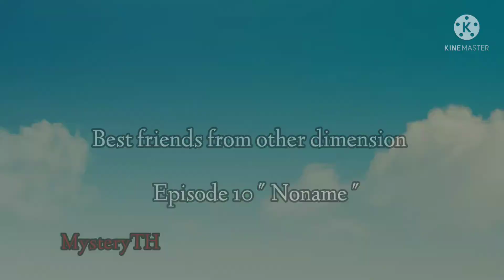Best friends from other dimension (Original?) EP10 "Noname" (GCMM) (lazy...)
Hi guys it's me Noelle, sorry for not upload video because I'm working this video and some videos too. my video next is if my OCs and my friend OCs were living with Afton family ok see you next time. 1 week 1 video I guess...

Music in video :
Sweet Spring
Morning Calm
Autumn Leaves
Endless
The Day After
Spring Again
Spring

;-; I just lazy, do you know why I still work some videos, here. GCMV, Meme videos (3 video), my OCs back story, my friend OCs backstory and Fake collab with someone. I'm not have time to play game (?) yeah I'm busy =D